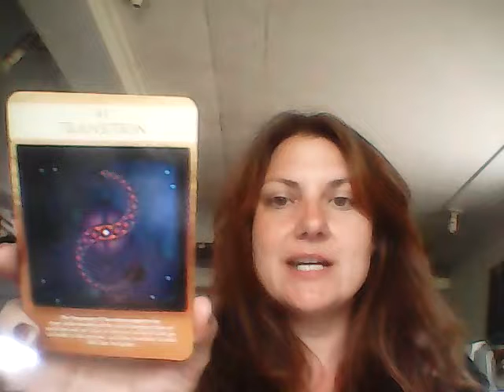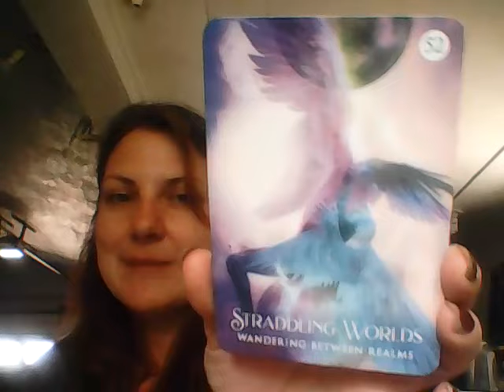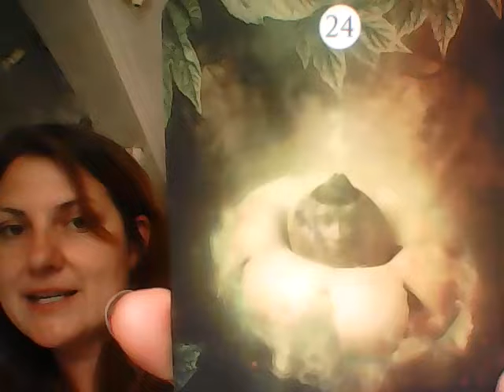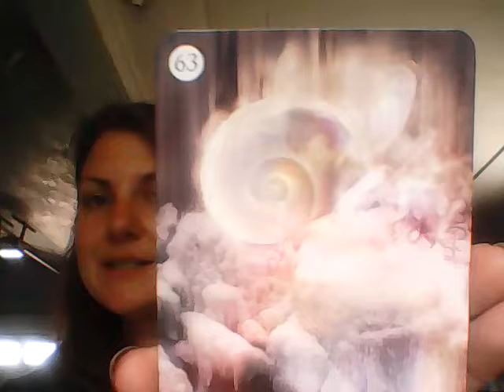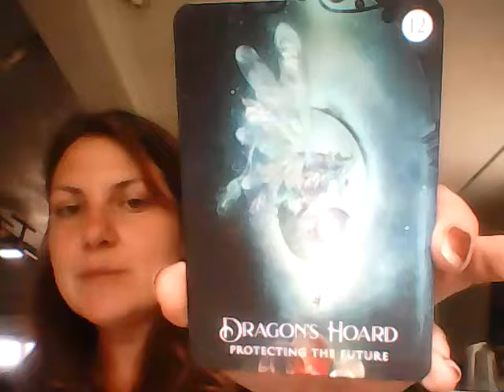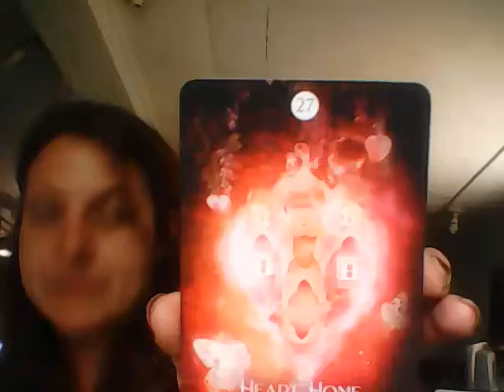Daily Dharma: Big Shift! Prosperity Activation thru Compassionate Autonomy, Authority & Intent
Daily Dharma with Deana is a timeless collective reading. Not every reading will be near-personal, so take what resonates, and leave the rest for whomever needs those messages.